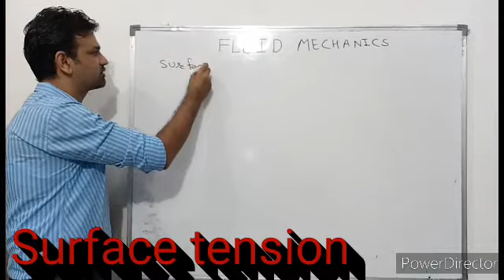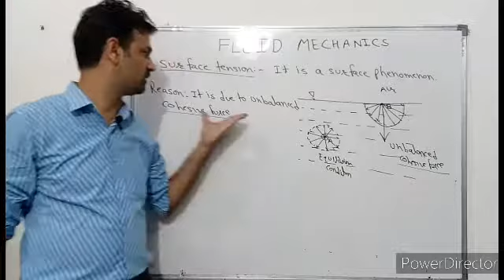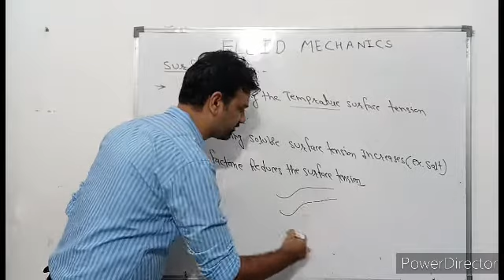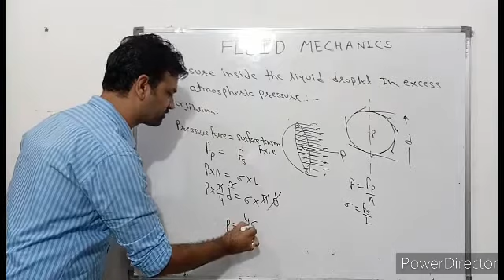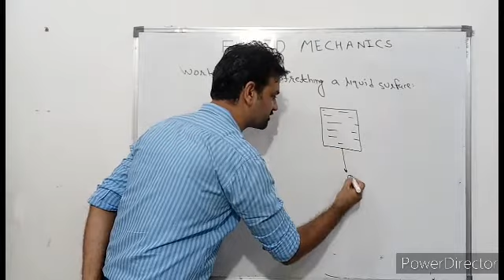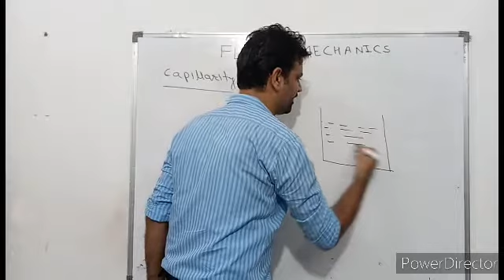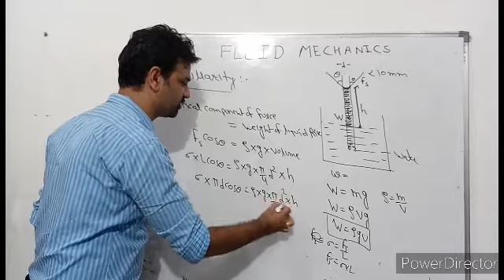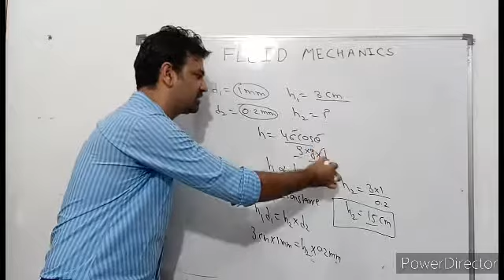Surface tension I Capillarity I Pressure inside the liquid droplet I Fluid mechanics I Lec-02 ICE/ME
This video is about the subject FLUID MECHANICS for Civil and Mechanical Engineering on the topic Surface tension, Capillarity & Pressure inside the liquid droplet and bubble . It will be very fruitful for those who are preparing for Competative exams like  RRB-JE , SSC-JE, UPPSC and many others . It is advantageous for your concepts clearing
Link of
Fluid mechanics I Fluid properties I MCQ I Gupta & Gupta Civil Engg I Lec-01